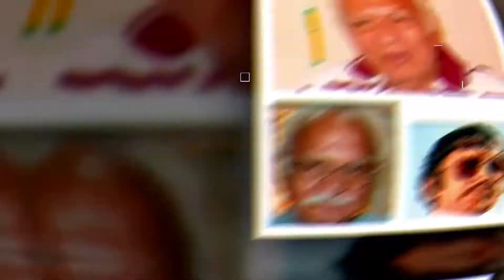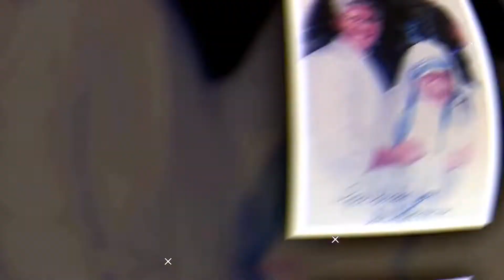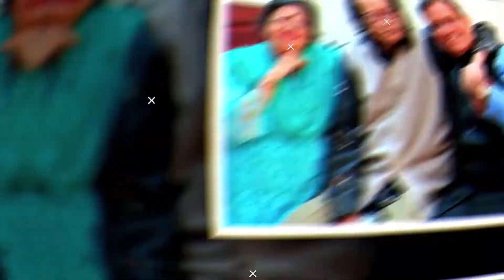Kranti (1981) Cast Then And Now | Kranti (1981) Cast information | Unrecognizable Transformation